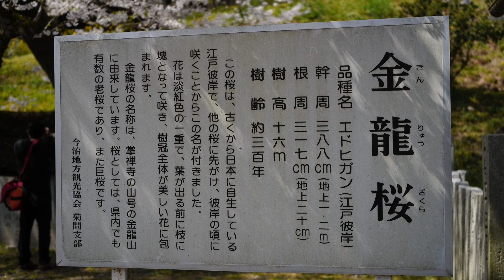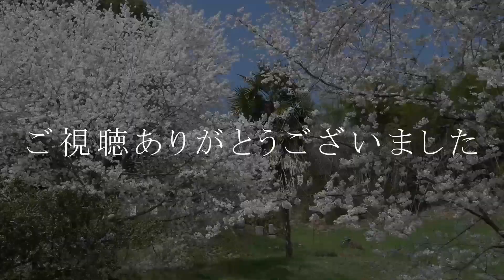CT125で行く【金龍桜】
3月19日快晴の中、菊間町にある掌禅寺の金龍桜を見に行きました。
エドヒガンですが満開で見頃でした。
ソメイヨシノはこれからですね。

BGM 　DOVA-SYNDOROⅯ